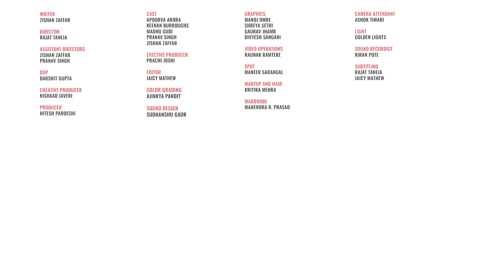FilterCopy | Gobble | When You Live To Eat | Ft. Apoorva Arora and Madhu Gudi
I'm an Olympic gold medalist in professional food eating.

WRITER
ZISHAN ZAFFAR

DIRECTOR
RAJAT TANEJA

DOP
DARSHIT GUPTA

ASSISTANT DIRECTOR
ZISHAN ZAFFAR
PRANAV SINGH

PRODUCER
HITESH PARDESHI

CREATIVE PRODUCER
NISHAAD JAVERI

EXECUTIVE PRODUCER
PRACHI JOSHI

APOORVA ARORA
KEENAN BURROUGHS
MADHU GUDI
PRANAV SINGH
ZISHAN ZAFFAR

EDITOR
JAICY MATHEW

COLOR GRADING
AJINKYA PANDIT

SOUND DESIGN
SUDHANSHU GAUR

GRAPHICS
MANOJ OMRE
SHREYA SETHI
GAURAV JHAMB
DIVYESH SANGANI

KRITIKA MEHRA

VIDEO OPERATIONS
RAUNAK RAMTEKE

SUBTITLING
RAJAT TANEJA
JAICY MATHEW

CAMERA ATTENDANT
ASHOK TIWARI

LIGHT
GOLDEN LIGHTS

SOUND RECORDIST
KIRAN POTE

SPOT
MANEER SARANGAL